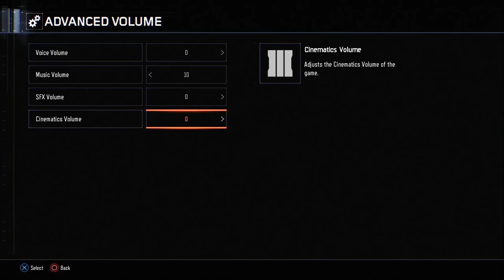Black Ops 3 Zombies: GOROD KROVI Musical Easter Egg ★ "Dead Ended" - Clark S Nova, Kevin Sherwood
Here is the main musical Easter Egg on Black Ops 3 Gorod Krovi: Dead Ended!